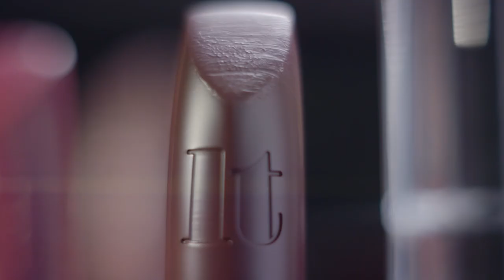Fashion Film Carmen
The masterpieces from Hispano Suiza, Alejandro Resta and Le Tout.